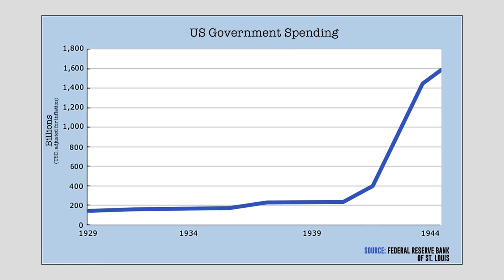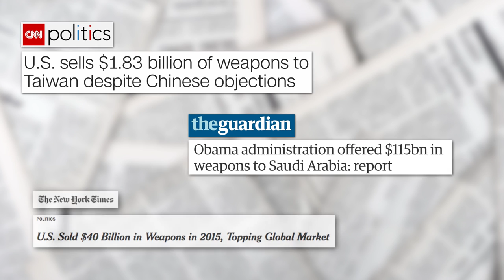Dan Carlin — What Is Military Keynesianism?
Military Keynesianism tries to create and save American jobs through gigantic defense spending, says “political martian” Dan Carlin. Full interview here:

Foreign Policy Explained, Ep. 5: What is the Military Industrial Complex? - Learn Liberty (video): Professor Chris Coyne explains what the military industrial complex is.
Defense spending: Why we pay for the permanent war economy (blog post): Professor Thomas Duncan explains why it is so difficult to cut defense spending.
Foreign Policy Explained, Ep. 6: The Free Market and the Military Industrial Complex - Learn Liberty (video): Professor Chris Coyne explains that for military contractors, profit and loss are determined not by the market, but by a firm's ability to navigate politics.